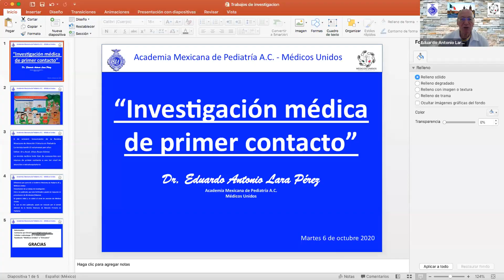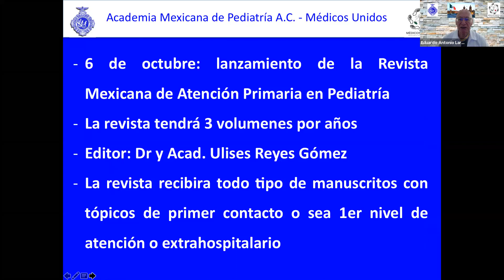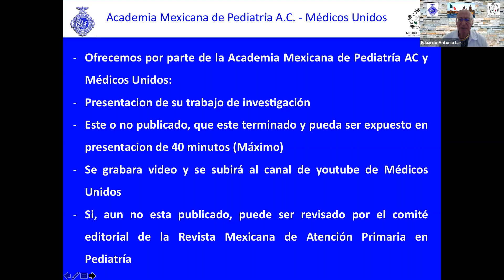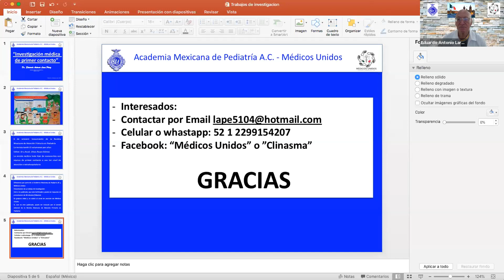Invitación a presentar trabajos de investigación, publicados o no, con tópicos de 1er contacto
La Academia Mexicana de Pediatría AC y Médicos Unidos junto al editor de la Revista Mexicana de Atención Primaria en Pediatría para exponer y videograbar investigaciones de primera nivel de atención